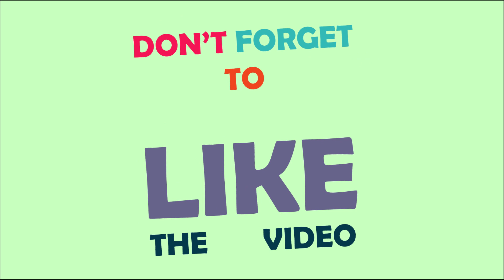GUESS THE CAR LOGO ON THE HEADLIGHT || CAR QUIZ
Welcome to a new challenge! See how well you know these famous logos by taking our quiz! Can you guess the supercar brand by the headlight? There are 10 rounds in total, 15 seconds each round. Good luck🤗

😎 I worked REALLY hard to edit the video, I hope you all enjoyed it!

Comment down below about what you thought of the video, I read ALL comments, so please do not hesitate to leave your comments, make sure to hit that subscribe button and turn on that notification bell so that you don't miss any more videos! 🤗
Stock materials (photos, footages and other):
Supercar models and auto LED lights you may like👇 👇 👇
🚗Supercar models: